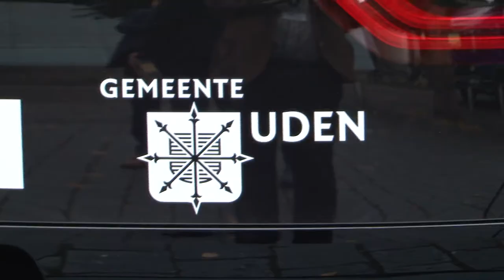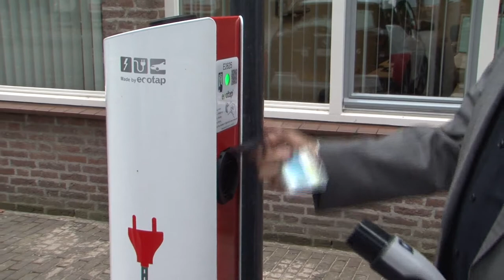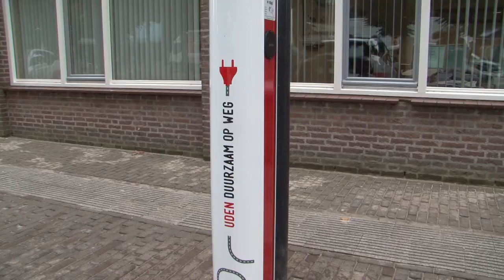25 september 2017 Start Deelauto project 'Uden Duurzaam Op Weg'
De gemeente Uden wil koploper zijn op het gebied van duurzaamheid. Het deelauto-project 'Uden Duurzaam Op Weg' een initiatief van Uden, Area en IBN, past daar helemaal in.

In deze video de officiële start door Gedeputeerde Provincie Brabant-Noord mw. A. Spierings en Wethouder van Merwerode over wat dit project voor Uden betekend.